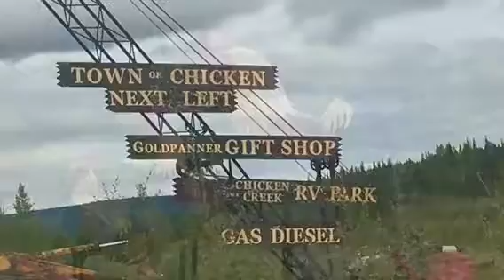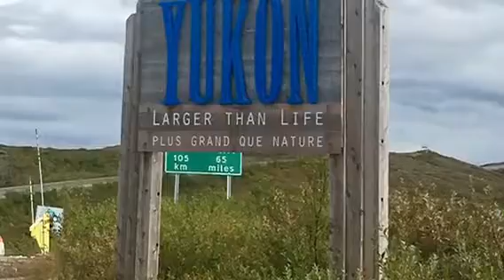Aug2017, Tok Jct Ak to Dawson YT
Klondike Loop, includes ferry ride across the Yukon